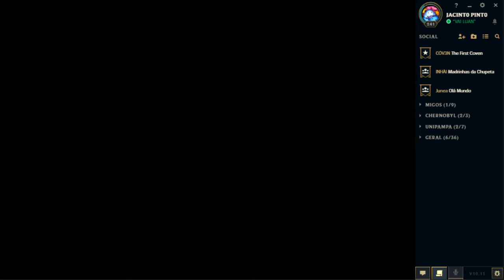[CALOURADA] [FINAL] Campeonato de League of Legends (28/05)